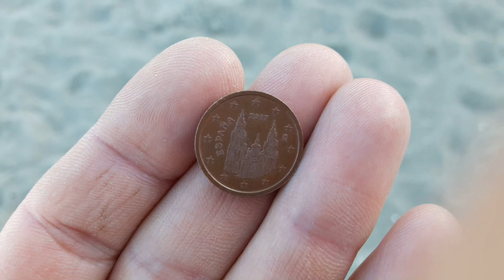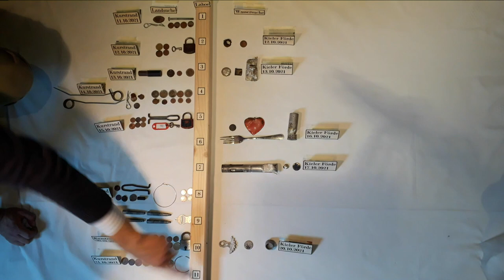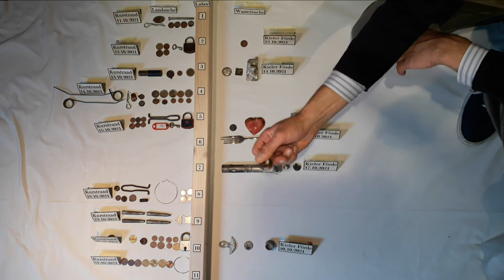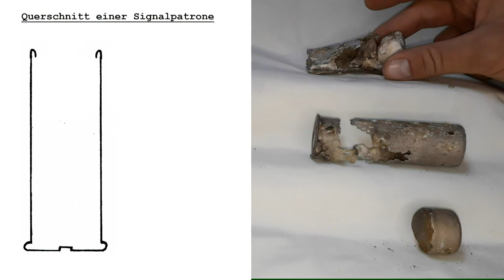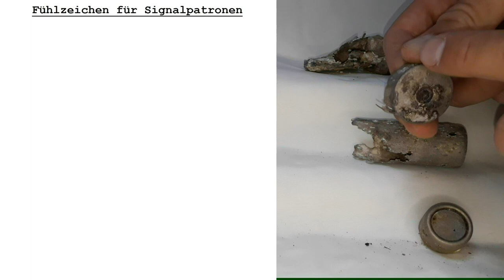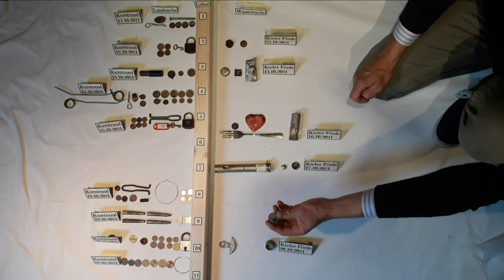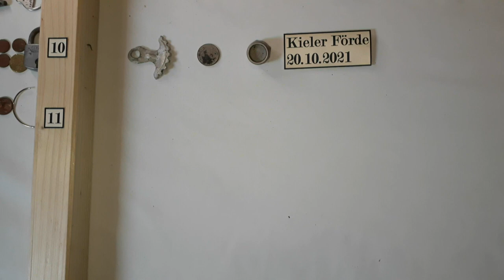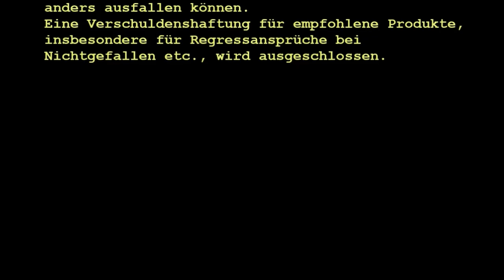Land- und Wassersuche in Laboe. Sondeln. Treasure hunting land and sea. Metal detecting. WW2 find.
Quellen-, Literatur- und Musikverzeichnis:

1. ALSH - Archäologisches Landesamt Schleswig-Holstein (als zuständige
    Obere Denkmalschutzbehörde für die Erteilung einer
    Strandsuchgenehmigung und die zusätzliche Erlaubnis der
    Wassersuche)

2. Mitwirkende im Rathaus von Laboe für die privatrechtliche
    Sucherlaubnis

3. Meeresbiologische Station Laboe (Forschungsfahrt und
    Drehgenehmigung an Bord der MS Sagitta)

4. Musikanbieter (zur Verfügung stellen folgender
     lizenz- und GEMA-freien Tracks):

     1) “Blue-Balloon”- als Hintergrundmusik dieser Folge

     2) “Soulfood” - für den Abspann

5. Free Stock Video Anbieter MotionElements.com:

     1) „free-sparkle-effect”by Suiu im Abspann unseres Videos

6. Free library mixkit.co (folgende Soundeffekte):

     1) mixkit-medieval-orchestra-announcement-694

     2) mixkit-trumpet-fanfare-2293

     3) mixkit-clapping-male-crowd-439

Unser besonderer Dank gilt allen Unterstützerinnen und Unterstützern!